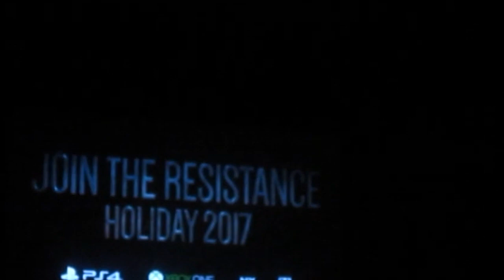LA DÉCEPTION SONIC FORCES ! - SONIC FORCES CRITIQUE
Je revient sur pourquoi selon moi Sonic Forces est une déception !